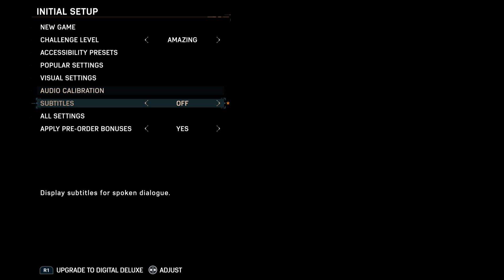ps5 Marvel Spiderman 2 part 1 🐬🐬🐬